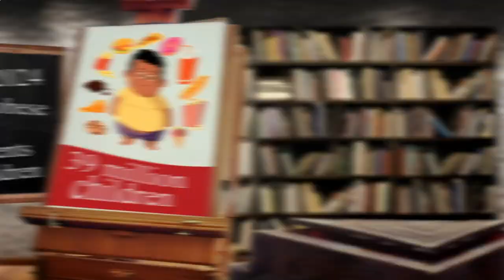Nearest Restaurant to Me - Nearest Restaurants to Me - Los Angeles 90017, Los Angeles County, CA, US